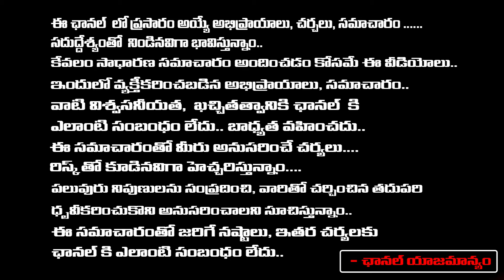V Hanumantha Rao Emotional While Say About His Problems In Party | Red Tv